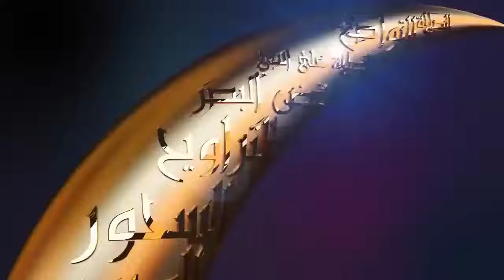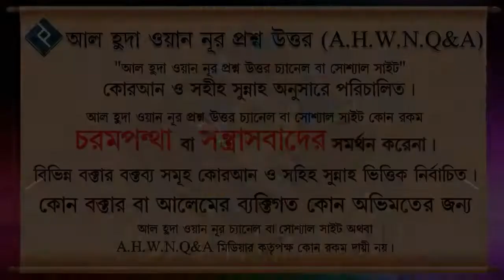অজু করার পর প্রস্রাব বাহির হয়েছে এমন সন্দেহ হলে করণীয় কি ᴴᴰ┇শাইখ মোহাম্মদ সায়েম সালাফি